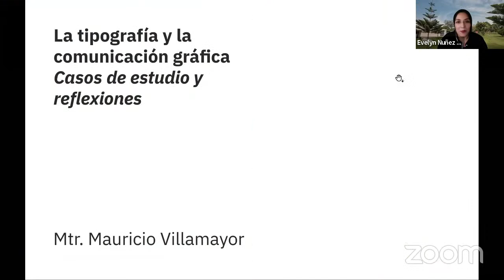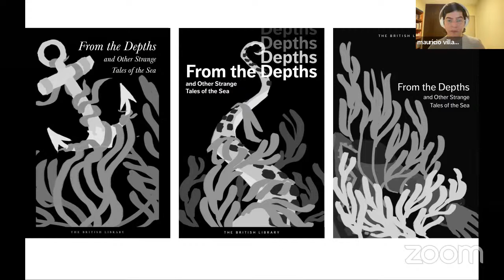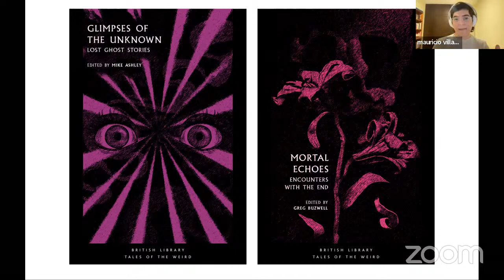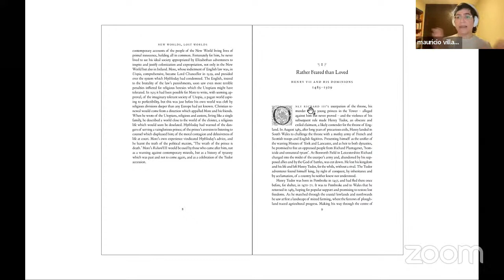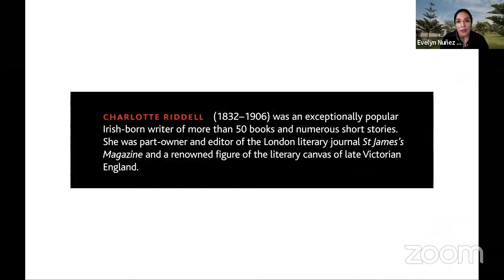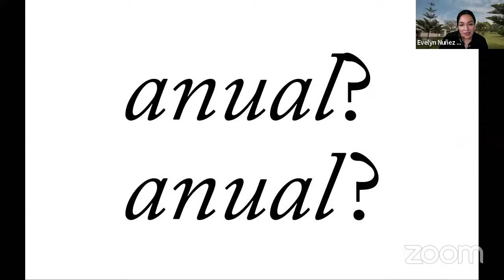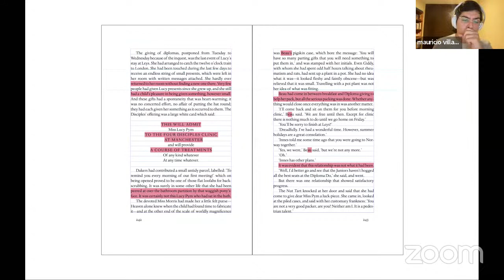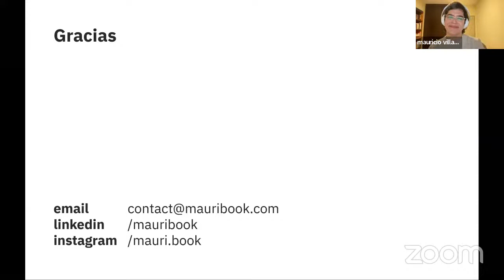💬 LA TIPOGRAFÍA Y LA COMUNICACIÓN GRÁFICA | Charla con Mauricio Villamayor